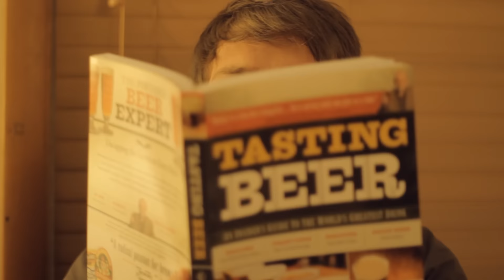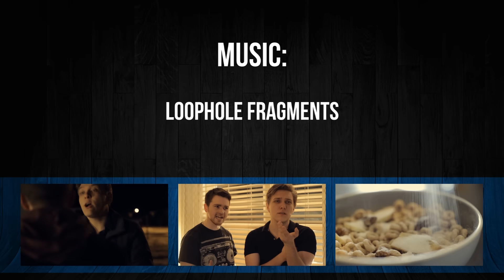Vampire Intervention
Nate looks like someone who only went to his first prom because his mom made him.